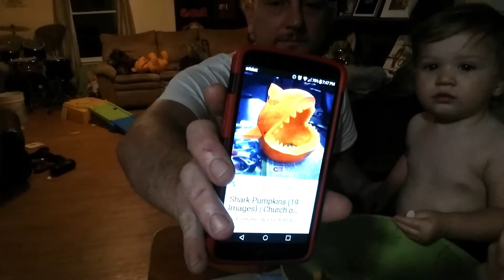Pumpkin Carving!!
SORRY FOR HAVING TO UPLOAD THIS VIDEO TWICE I WANTED TO FIX THE LIGHTING WHILE WE WERE CARVING THE PUMPKIN!Hey Braxters!!! Todays vlog was a fun day of shopping and pumpkin carving!